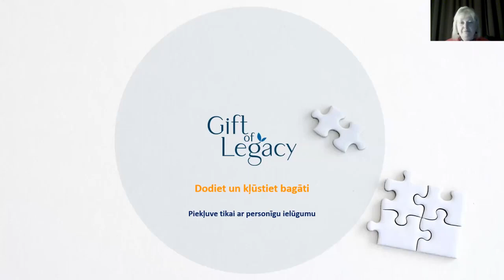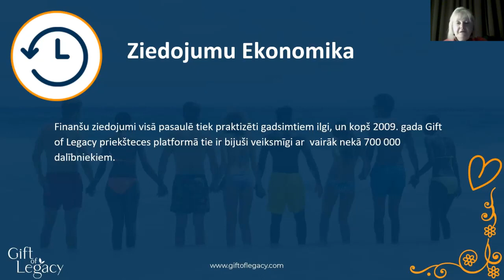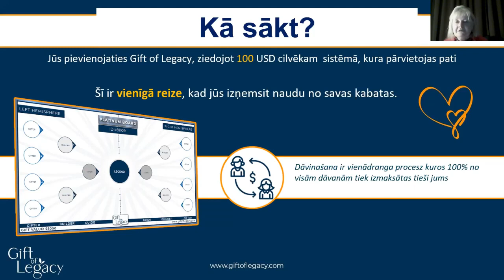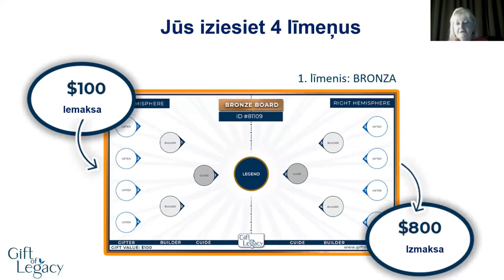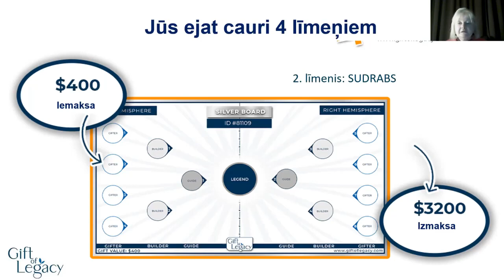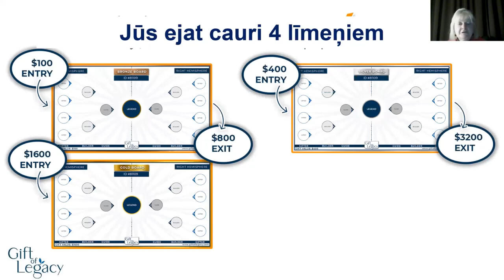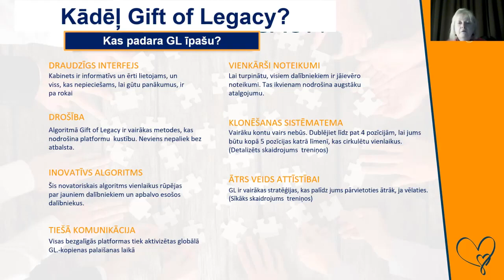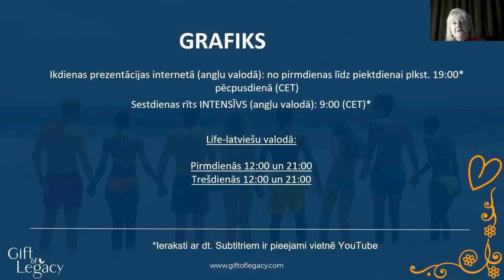GL prezentācija latviešu valodā -14 02 2022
Klubs domāts tikai līdzīgi domājošiem cilvēkiem ka mēs varam palīdzēt cits citam gūt reālus pasīvus ienākums! Tanī var pievienoties tikai ar tieši jums izveidotu reģistrācijas saiti tādēļ arī šis klubs netiks reklamēts internetā automātiskām registracijai , šeit ir svarīgi lai varētu palīdzēt visiem izpildīt noteikumus paildus finanšu iegūšanai!!!
Vari man rakstīt Angliski, Krieviski, Latviski